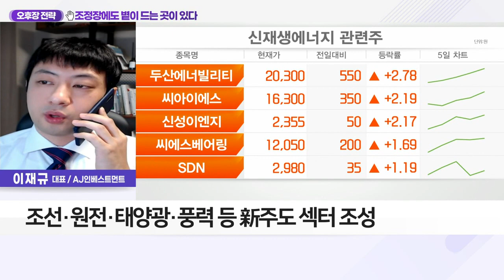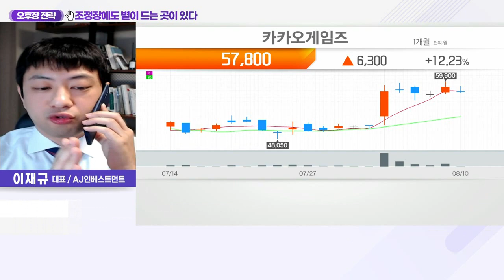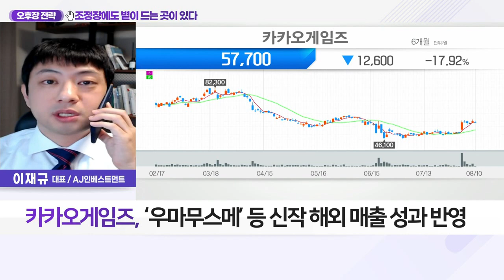카카오게임즈(293490)... ‘우마무스메’ 등 신작 해외 매출 성과 반영_오후장 전략 (20220810)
Q. 힘 못쓰는 시총상위株, 시장 주도주 변화 추세는?
- 코스피, 전일 외인·기관 순매수에 2500선 반짝 회복
- 금일 코스피 외인 매도하며 2480선 약세
- 반도체·자동차 등 증시 주도 섹터 부진
- 조선·원전·태양광·풍력 등 新주도 섹터 조성
- 新주도 섹터 추적 매매 필요
- 게임·콘텐츠·엔터 관련株 관심 유효

- 2Q 매출 3,388억 원·영업이익 810억 원
- ‘우마무스메’ 등 신작 해외 매출 성과 반영
- 국내외 모바일 매출 성장세
- 3분기 실적 개선세 지속 전망
- 블록체인 기반 P2E 게임 런칭 기대